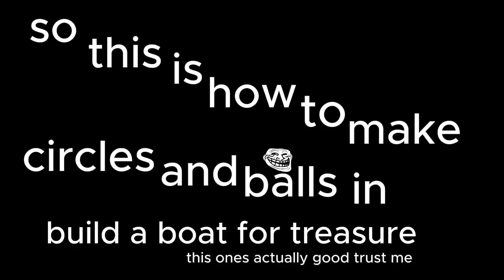build a boat balls tutorial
not sus